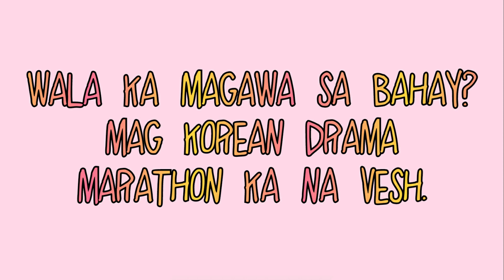KOREAN DRAMA RECOMMENDATION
Thank you for giving time to watched my video.